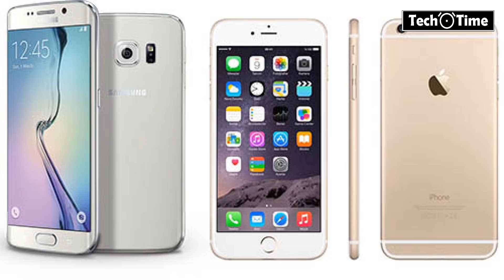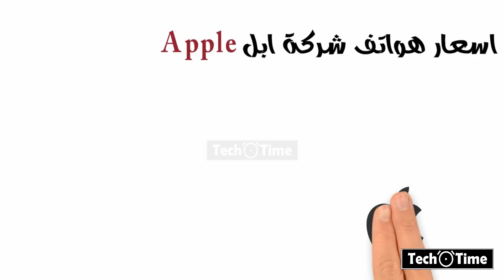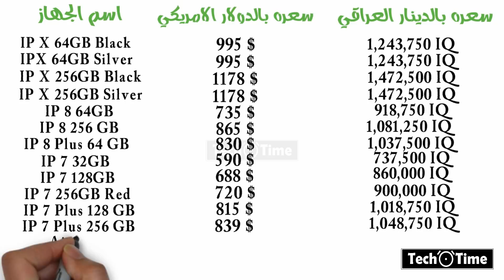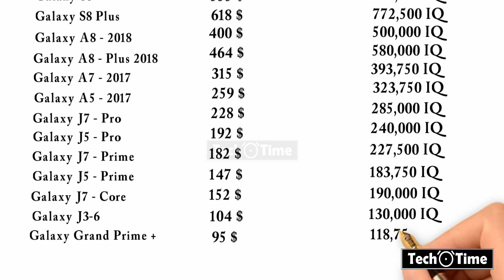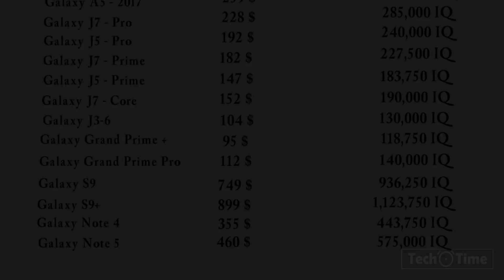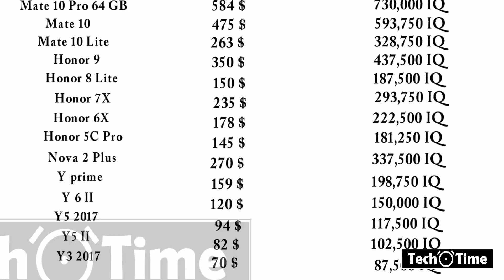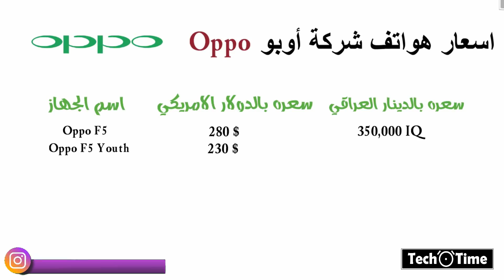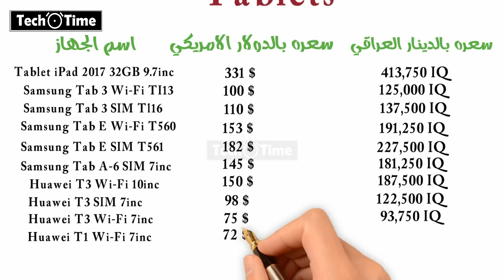#6 أحدث اسعار هواتف ايفون - سامسونك - هواوي - نوكيا - اوبو - تابلتات- 16-3-2018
في هذا الفديو نعرضلكم أحدث اسعار الاجهزة العليها طلب كبير في السوق
بتاريخ يوم الجمعة 16/3/2018

أيفون
سامسونك
هواوي
نوكيا
أوبو
تابلت
اذا عجبكم الفديو لتنسون تسوون اـشراك بالقناة